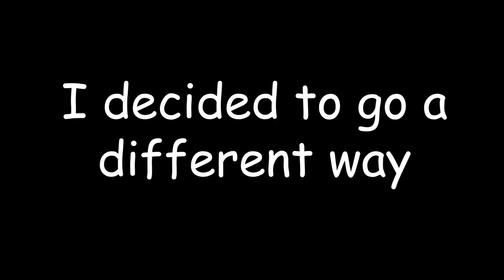The Scariest Vr Game | Affected The Manor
This is hands down one of the scariest games I have ever played and I would definitely recommend this game to anyone one with a vr. I also wanted to apologize about the late post this took me longer than expected to make, but I hope you enjoy it. Also on the Oculus quest 2 if anyone is wondering it is a very good virtual reality headset and I would definitely say confidently that for anyone wanting a vr this is a solid choice. With this experience be ready for more vr videos because this was so much fun and something I really have been looking forward to posting. As for that though I pretty much finished.